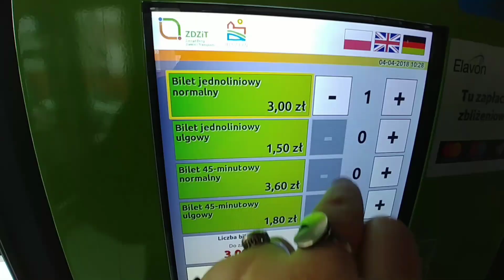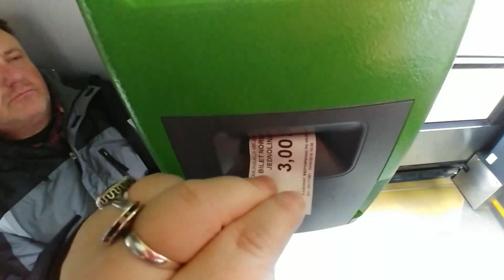Biletomaty w Olsztynie wariują [ADA GADA]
Biletomaty nie działają. Co im dolega? Sprawdzam. Film w cyklu ADA GADA, czyli z telefonem w mieście.